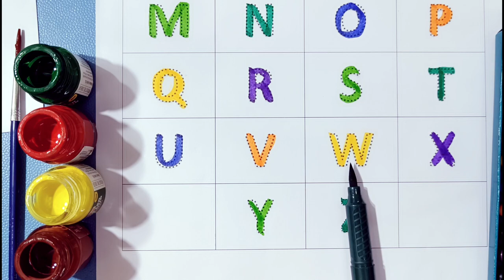abcd, abcde, a for apple b for ball C for cat ,alphabets, phonics song, अ से अनार, English varnmala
YOUR SEARCH :-
Online class
A se anar
Aseanar
A_se_anar
Aa se aam
Aaseaam
Aa_se_aa
a for apple
aforapple
a_for_apple
b for ball
bforball
b_for_ball
Hindi varnmala
hindivarnmala
hindi_varnmala
Hindi varnmala for nursery
Hindi varnamala
HindiVarnamala
Hindi_Varnamala
hindi varnmala
हिंदी वर्णमाला
हिंदीवर्णमाला
हिंदी_वर्णमाला
हिन्दी वर्णमाला
हिन्दीवर्णमाला
हिन्दी_वर्णमाला
हिंदी व्यंजन
हिंदीव्यंजन
हिंदी_व्यंजन
हिंदी स्वर
हिंदीस्वर
हिंदी_स्वर
हिंदी स्वर व्यंजन
हिंदीस्वरव्यंजन
हिंदी_स्वर_व्यंजन
abcd song
abcdsong
abcd_song
hindi alphabets
hindialphabets
hindi_alphabets
hindi alphabet
hindialphabet
hindi_alphabet
अ से अनार
असेअनार
अ_से_अनार
आ से आम
आसेआम
आ_से_आम
क से कबूतर
कसेकबूतर
क_से_कबूतर
kids song
kidssong
kids_song
hindi
english